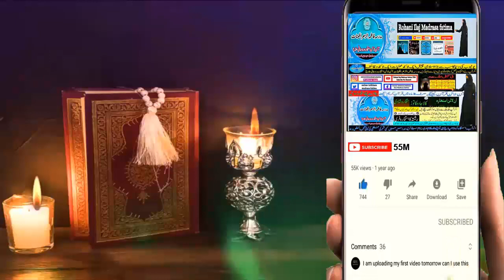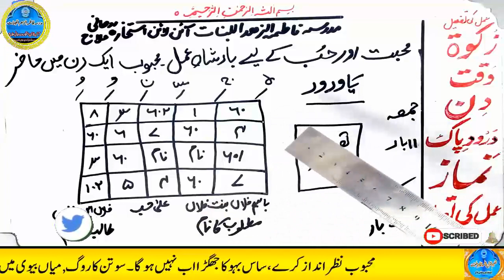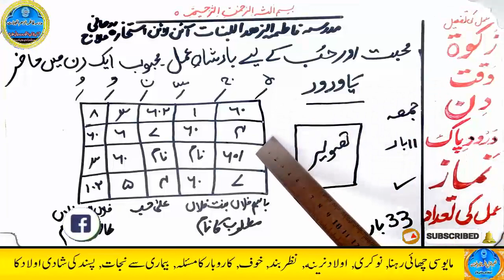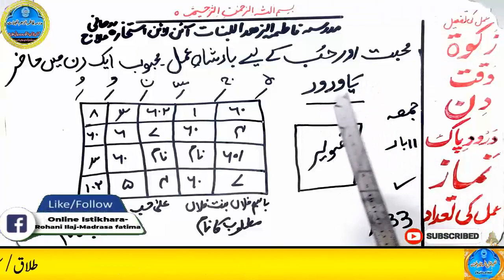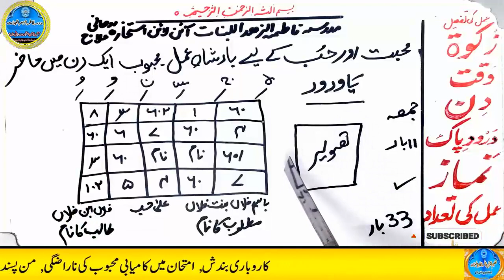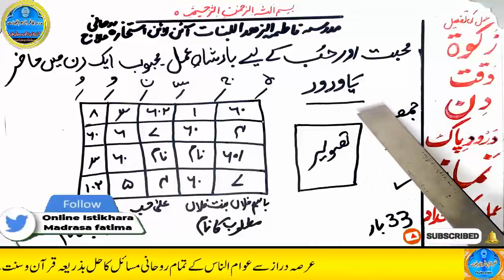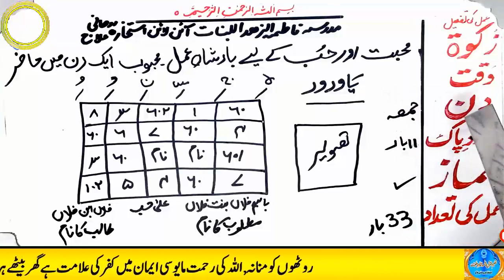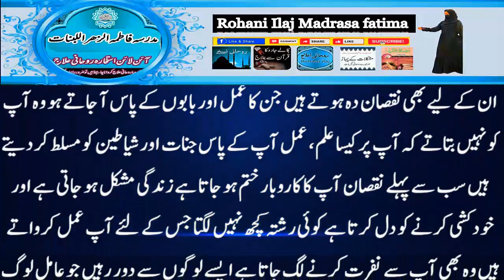mohabbat ka wazifa, wazifa for love, love marriage, mohabbat ka wazifa aag jesa, mohabbat ka taweez